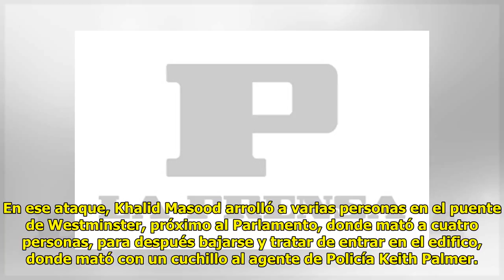Vehículos, carbón, tabaco…. Turquía eleva los aranceles a varios productos de…